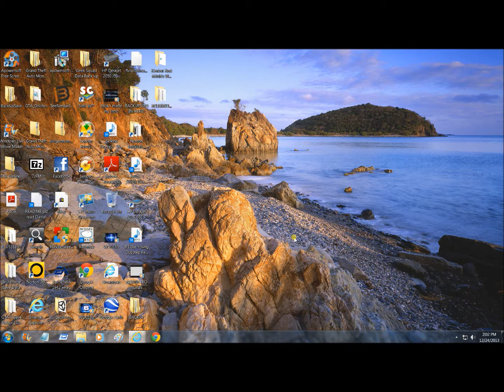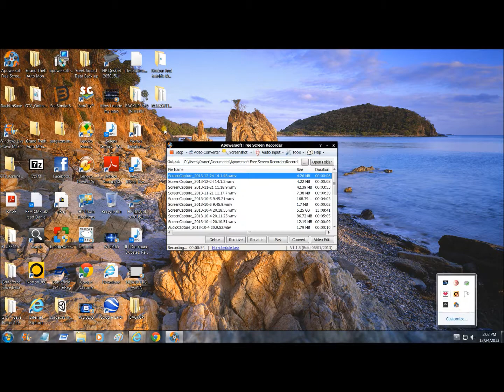New Update Intro / Channel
I hope you guys enjoy the new intro, I like it a lot and hope you do too!